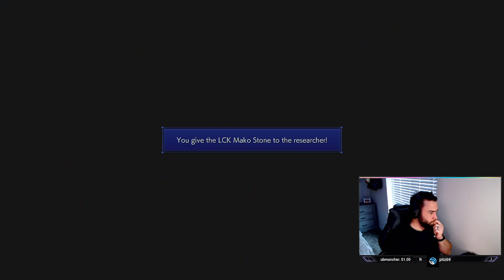Crisis Core Reunion - 100% Platinum Continued